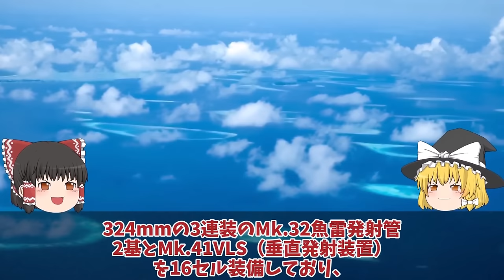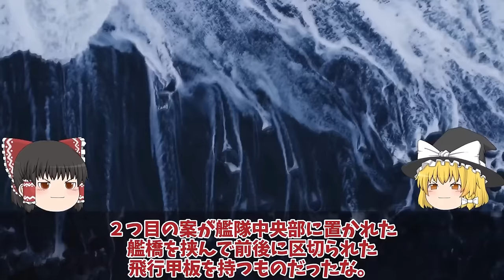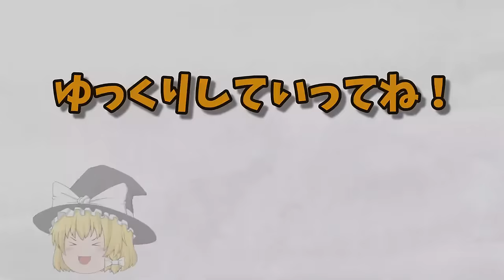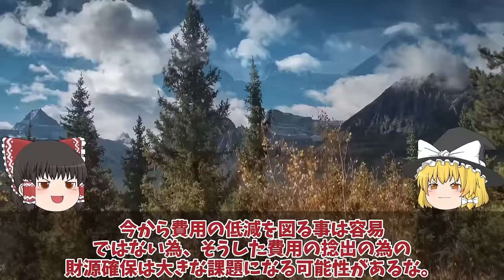【ゆっくり解説・軍事News】自衛隊最強 自護衛艦ひゅうがにF35B戦闘機艦載計画白紙撤回護衛艦いずも誕生に！おおすみ輸送艦F35B艦載【スペシャル・特集】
引用・転載「出典：海上自衛隊ホームページ」
引用・転載「出典：航空自衛隊ホームページ」
引用・転載「出典：陸上自衛隊ホームページ」

自衛隊最強 自護衛艦ひゅうがにF35B戦闘機艦載計画白紙撤回護衛艦いずも誕生に！おおすみ輸送艦F35B艦載【スペシャル・特集】

11海自護衛艦ひゅうがにF35B戦闘機艦載計画白紙撤回護衛艦いずも誕生に！おおすみ輸送艦F35B艦載できない理由？

12たいげい型潜水艦ついに赤信号点灯機動力3倍は艦長でさえお手上げか！じんげい潜水艦就役で原潜超えた？

13海自次期イージスシステム搭載艦大和3731億円建造！イージス・システム搭載艦とイージス護衛艦との違いとは？